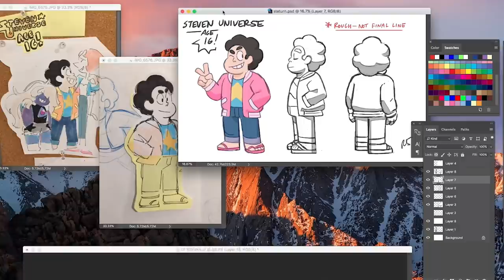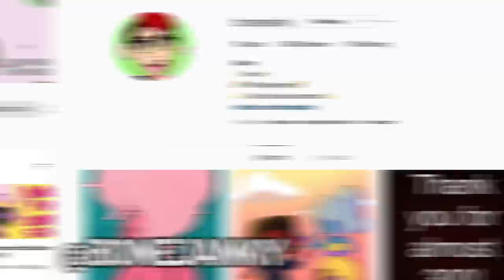Steven Universe Timeskip Explained! 2 YEARS LATER! (Steven Universe: the Movie)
Steven Universe Movie Timeskip Explained!

With the upcoming Steven Universe movie, the future of the series moves 2 years in advance with Steven growing his own Diamond neck! But what else changes? Who matures alongside Steven? How will Beach City and the gems be impacted by this passage of time? We're here to explore these questions regarding the time jump before the big trailer!

Social Media!

CREDITS

Written by: Kevin Williams
Hosted by: Kevin Williams
Edited by: Kevin Williams
Produced by: Kevin Williams